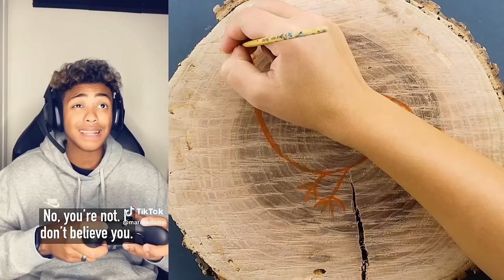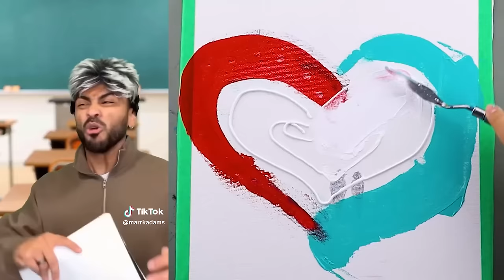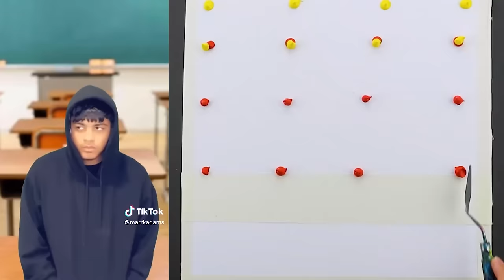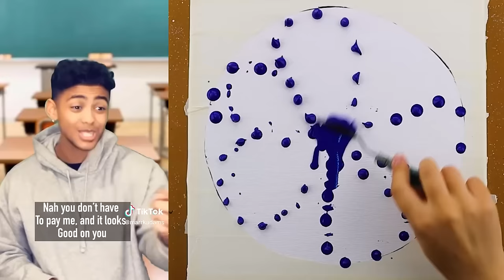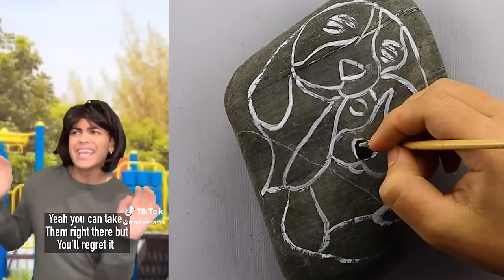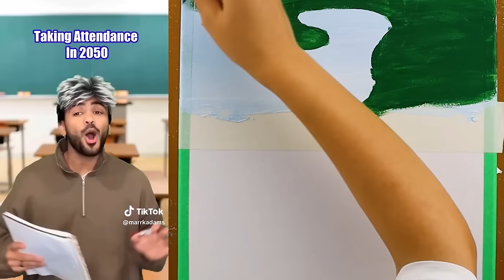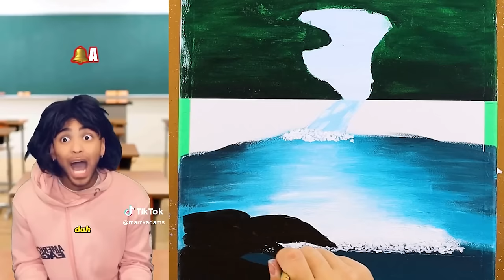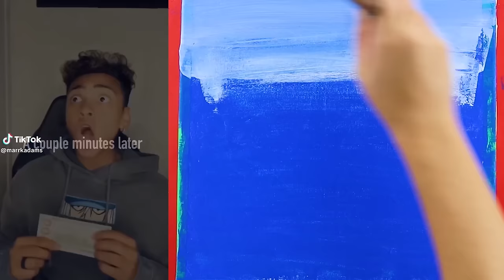🎨 Text To Speech 🎨 ASMR Satisfying Art || @Mark Adams || POVs Tiktok Compilations 2023 #3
Mark Adams, Art, Satisfying art, painting art, mark adams tiktok, mark adams povs, storytime,c